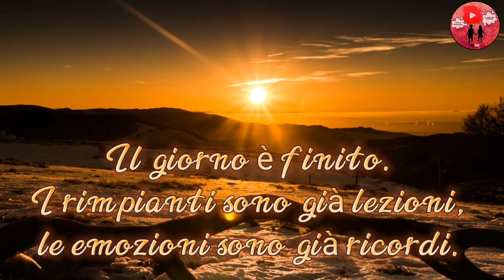Un dolce riposo a tutti 💞 Buonanotte 🌙🌟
Questa è la frase intera di questo video:
Il giorno è finito. I rimpianti sono già lezioni, le emozioni sono già ricordi. E domani ricomincia la grande avventura della vita.